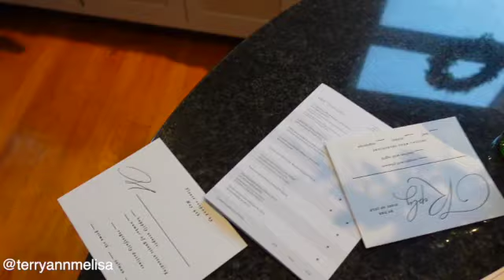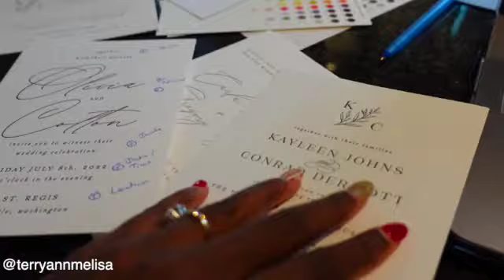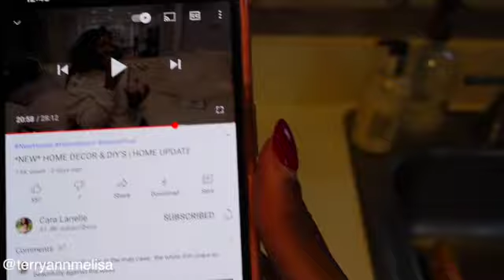OUR ENGAGEMENT PHOTOS | TAKING DOWN OUR CHRISTMAS TREE | THE RUDGE FAM | Vlog | Weekly Vlog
HEY LOVIES! What the Rudge is up fam?! In this weeks vlog Mike and I take down our Christmas tree and we take down all of our Christmas decor. I also finally show you guys a bunch of our never before seen engagement photos!!

ENGAGEMENT PHOTOS: 14:33

Hey! I’m Terry-Ann and I run this channel. I share vlogs of my life with my fiancé Mike! We appreciate your support so much, and hope that you enjoy these happy and positive vlogs! We've carved out this little space on youtube to celebrate our interracial relationship, and to showcase our life in the form of cute vlogs, but also very real and down to earth vlogs. If you enjoy watching vloggers like Jamie and Nikki, Patricia Bright, The Ace Family, Gabe and Babe TV, as well as black youtubers, and boston based youtubers, then I hope you'll also enjoy our channel!